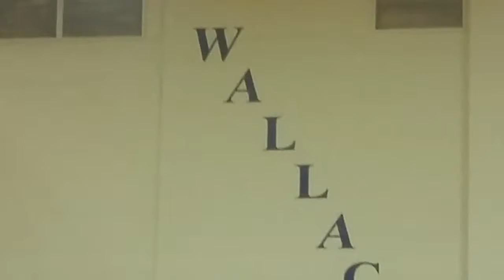Kendall's Choir Song 2